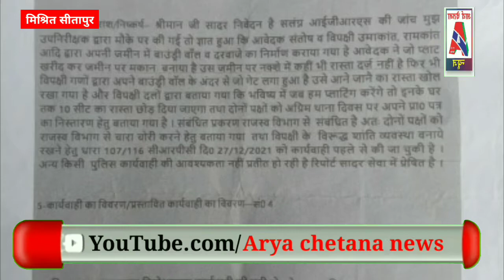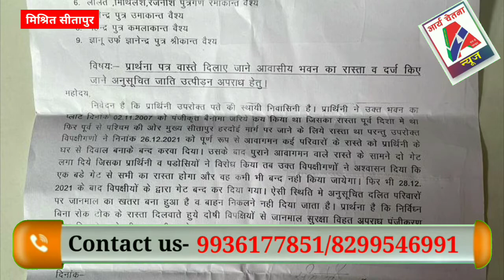मकान का रास्ता पूरी तरह से बंद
*ज्ञानेंद्र मौर्य/ तहसील संवाददाता/ मिश्रिख/ सीतापुर*

मिश्रित सीतापुर / कोतवाली क्षेत्र के अंतर्गत कस्बा मिश्रित के मोहल्ला चंदूपुर निवासी सीमा पत्नी लालता प्रसाद ने प्रभारी निरीक्षक को एक सिकायती पत्र देकर आरोप लगाया है । कि उन्होने मकान निर्मित कराने हेतु वर्ष 2007 में भूमि खरीद कर मकान बनवाया था । जिसका एक रास्ता पूरब दिशा की ओर और दूसरा रास्ता पश्चिम दिशा की ओर सीतापुर हरदोई मार्ग की तरफ था । परन्तु श्रीकांत , कमलाकांत , दुर्गेश कुमार , अवधेश कुमार , ललित कुमार आदि लोग उनके मकान के चारो ओर दीवाल बनाकर दोनो रास्तो को गेट लगाकर बंद कर दिया है । पीड़िता ने जब रास्ता खुला रहने का विरोध किया । तो सभी आरोपी एक राय होकर आमांदा फौजदारी हो गए । पीड़ित महिला का आरोप है । कि मकान के चारो ओर बाउंड्री बन जाने से उसके मकान का रास्ता पूरी तरह से बंद हो गया है । उसने कोतवाली से लेकर जनपद के उच्चाधिकारियों को मांमले का सिकायती पत्र दिया है । परन्तु कोई कार्यवाही नही हो रही है । इस लिए पीड़ित महिला ने जिला प्रशासन का ध्यान इस ओर आकर्षित कराते हुए रास्ता खुलवाये जाने की मांग की है ।